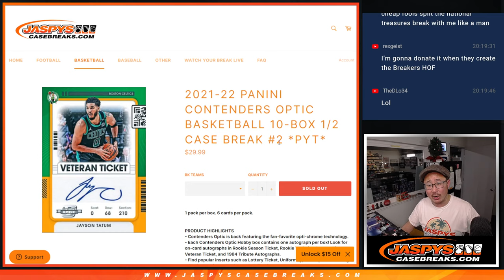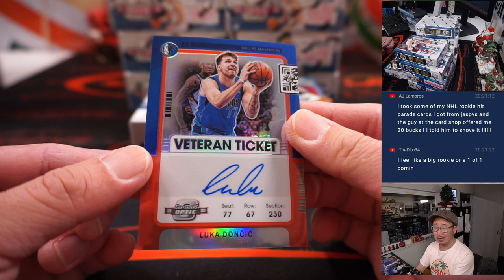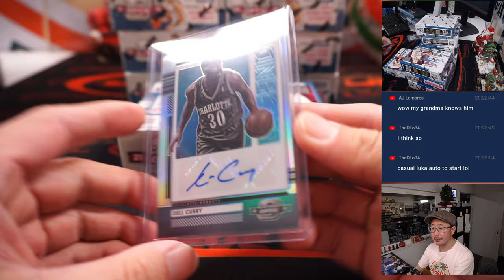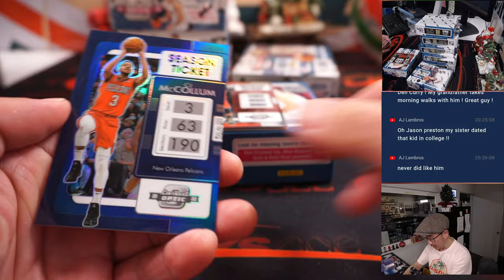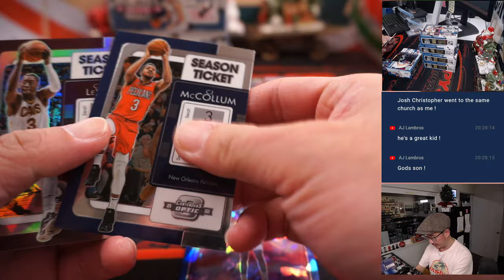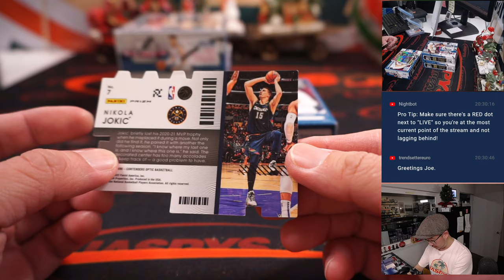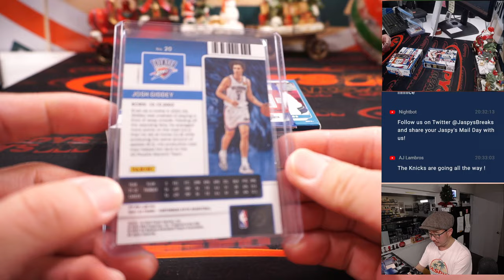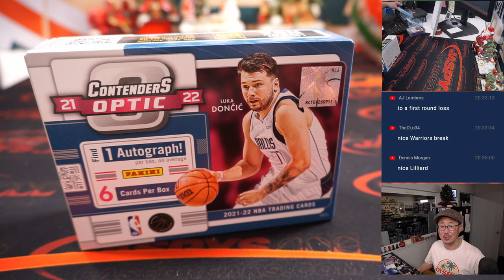W, 12.14.22 ~ 2021-22 PANINI CONTENDERS OPTIC BASKETBALL 10-BOX 1/2 CASE BREAK #2 *PYT*